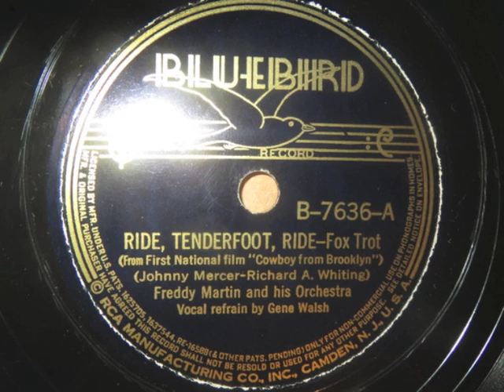Ride, Tenderfoot, Ride (1938) - Gene Walsh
from Bluebird B-7636 78 rpm
with Freddy Martin and his orchestra